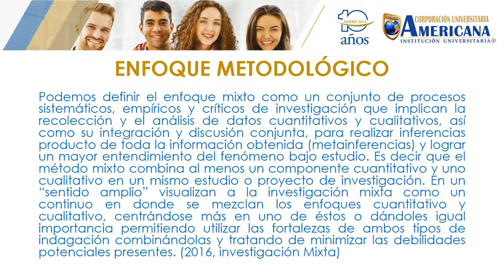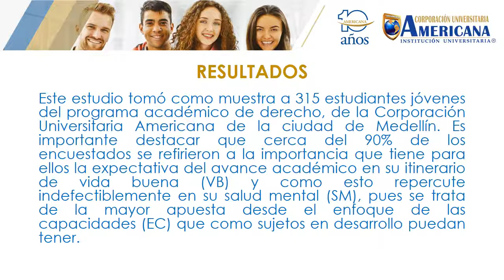CIAIQ2018_89_SALUD MENTAL Y VIDA BUENA: Estudio cualitativo y cuantitativo con jóvenes estudiantes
SALUD MENTAL Y VIDA BUENA: Estudio cualitativo y cuantitativo con jóvenes estudiantes de Derecho, de la Corporación Universitaria Americana, Medellín, entre 2014 y 2016
Resumen
El propósito de este texto es dar a conocer los resultados de la investigación sobre las representaciones sociales de “vida buena” y “salud mental” que tienen los estudiantes jóvenes del programa académico de derecho de la Corporación Universitaria Americana, sede Medellín, entre los años 2014 y 2016. Se tomó una muestra representativa de 315 estudiantes entre 19 y 25 años, con domicilio en las comunas de esta ciudad y municipios cercanos del departamento de Antioquia. Se realizó un análisis prototípico y categorial de los datos, los cuales fueron analizados mediante procedimientos metodológicos de la teoría fundamentada. Finalmente, se realizó un grupo de discusión con expertos, para analizar las implicaciones conceptuales y prácticas de los hallazgos en el abordaje de la salud mental de estos jóvenes.

Autores: Jeisson Leonardo Londoño Quiroz e José Antonio Garcia Pereañez.